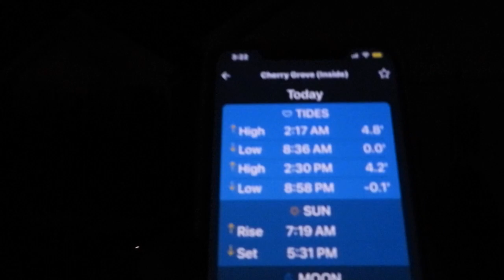AI CIA NSA NASA SpaceX DARPA Google ElonMusk NeuralLink TRUTH RobertFoertsch